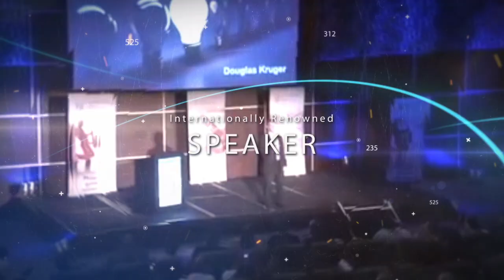Promo Video 2019 - Douglas Kruger - professional speaker and author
Meet international professional speaker and business author Douglas Kruger. Douglas presents on disruptive innovation, and on how to position yourself as a top-level expert in your industry. He is the author of a number of bestselling business books with Penguin, including 'Own Your Industry - How to Position Yourself as an Expert,' and he has been inducted into the Speakers' Hall of Fame in recognition of excellence as a speaker. Douglas is a member of Toastmasters International, the Professional Speakers Association, and Mensa. He is also the only person ever to have won the Southern African Championships for Public Speaking a record five times.